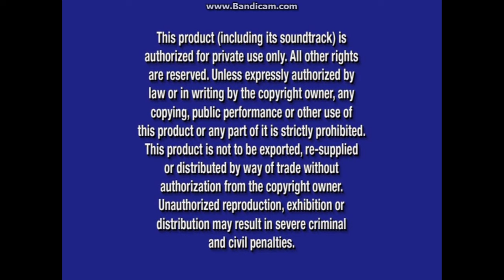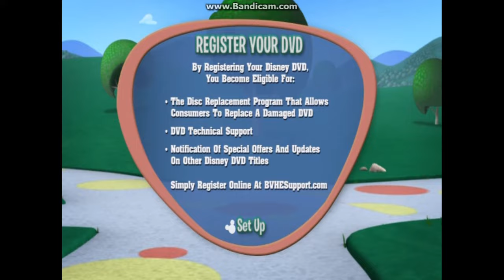Mickey Mouse Clubhouse: Mickey & Donald Have A Farm 2012 DVD Overview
DVD Release Date: Dec 11, 2012 (Includes five episode. This DVD doesn't have any bonus features, though four of the episodes count as them. FastPlay is equipped with this DVD.)
VIDEO_TS Files Print Date: Oct 3, 2012 (The day after the Blu-ray and DVD release of Cinderella: Diamond Edition)

Opening:
1. Walt Disney Studios Home Entertainment Logo (Dec 4, 2007-Aug 12, 2014)
2. Disney's FastPlay Selection Menu (FastPlay is pretty much essential for the four additional episodes although they play RIGHT after the full-length farm episode)
3. "Sofia the First" on Disney Junior Promo (Aug 21, 2012-Nov 19, 2013) (The only preview on this DVD; it's inaccessible through the DVD menu and there is no Sneak Peeks option because there's not that many previews)
4. "All Films And Promotions May Not Be Available In All Territories" Notice
5. Blue Warning Screen (Aug 26, 2003-Nov 16, 2021)/The Commentaries and Interviews Screen/FBI Anti-Piracy Warning Screen (Mar 8, 2005-Feb 5, 2013) (This is the last Playhouse Disney/Disney Junior DVD to use this version of the last warning)
6. Disney DVD Logo (Mar 6, 2007-Aug 26, 2014)

Closing:
1. Walt Disney Television Animation Logo/Playhouse Disney Original Logo (2007-Feb 14, 2011)
2. DVD Menus

Next overview: We're gonna go on a quest to search for the Crystal Mickey!